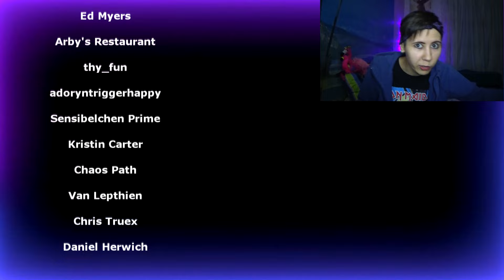Orbit Culture - Nija | Album Reaction [Part 1] - (At The Front, Day of the Cloud, Behold)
Timestamps:
0:00 - Intro
1:19 - At The Front
5:33 - Day of the Cloud
11:35 - Behold